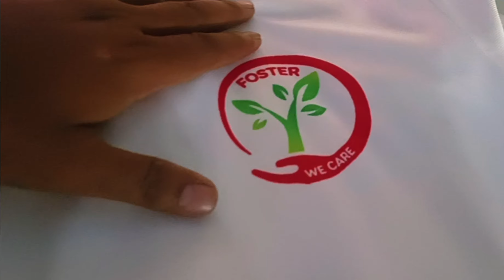White Polyester Dri Fit Customized Half Sleeve Men’s Collar Polo T-Shirt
Create your Own Polyester Customized Half Sleeve Men’s Collar Polo T-Shirt in White Color with yourPrint. The Customized Polo Shirt is comfortable to wear all day long. The printing is done directly on the surface of the T-Shirt in HD quality.

Material: Polyester

Specifications: Half Sleeve Polo Shirts available in Small (S), Medium (M), Large (L), Extra-Large (XL), XXL Sizes

Care Instructions:

Do’s

Wash in Cold Water to Avoid Discoloration of the Print
Wash Dark Colors Separately
Use Mild Detergent for Washing
Don’ts

Do not Iron on the Printed Design
Do not Wash Garment in Hot Water – Use Only Cold or Lukewarm Water for Washing
Avoid Using Bleaching Agents
Do not Dry the Personalized T-Shirt in Direct Sunlight